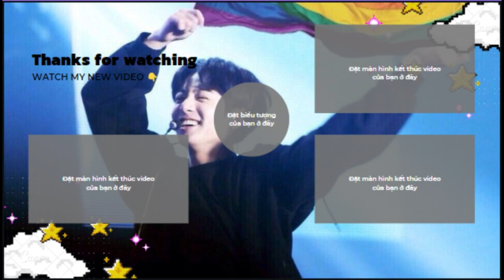BTS REACTION 🔥🤎 AMAZING NEW ASIAN MAKEUP VIDEO ON DOUYIN TIKTOK CHINA 🔥🤎 DOUYIN COMPILATION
📸 Bolloywood Dances On Tiktok
📸 Desi Clothes Transitions
📸 bts reaction to indian dance
💓army BTS
✔️tiktok india
▷In the Clip Using Music & Pictures of Famous Tiktokkers Without Asking
▷Clips Made For Entertainment Not Earn Money From Google
▷If Using Music & Pictures Is Wrong
👉Contact I Will Delete Immediately
Must Watch New Song Dance Video 2023 Anushka Sen, Jannat Zubair, India's Best Tik tok Dance Video

Singer , Satisfya , Amplifier , Bewafa , Ni Nachleh , Unforgettable , Bounce Billo , Nazar , Peli Waar , Qott Ghusian Da , Chak Glass , Aaja We Mahiya , Hey Girl , Superstar , Gora Gora Rang Best Tiktok video